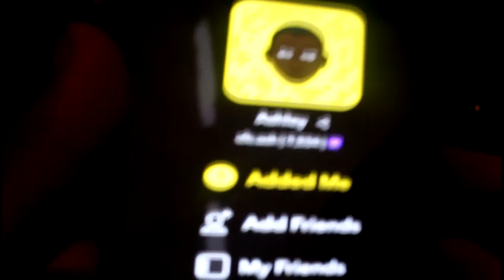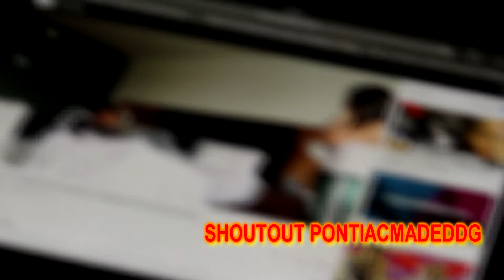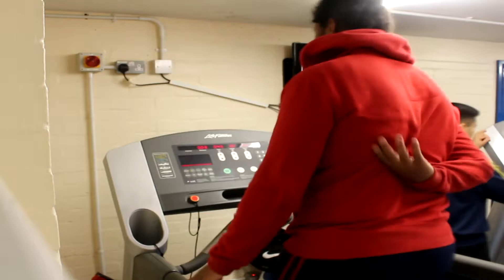All KINDS OF GAINS [VLOG 007] SOON HAVE THE BODY ALL THE WOMEN LOVE